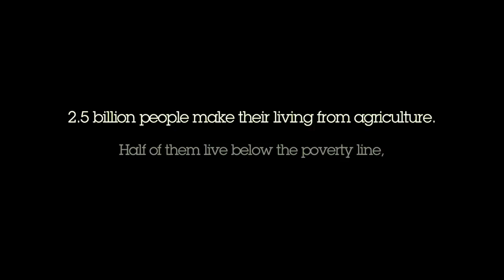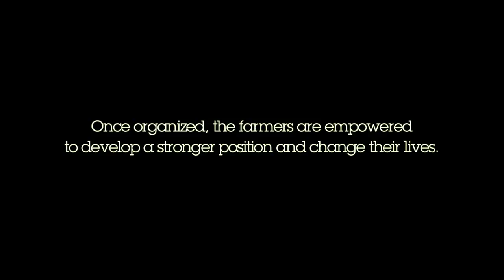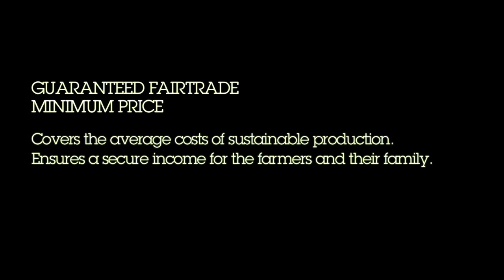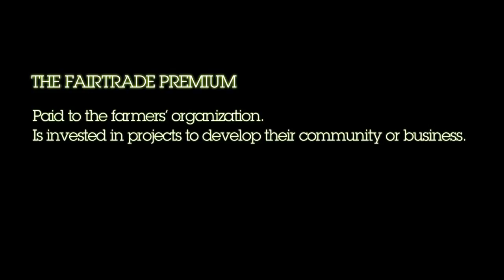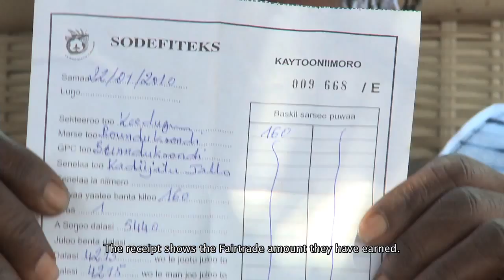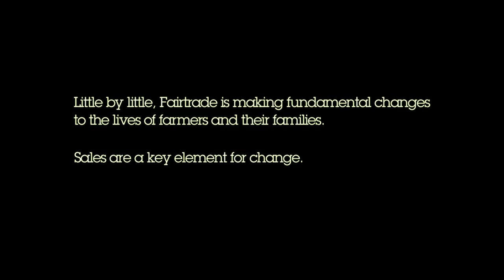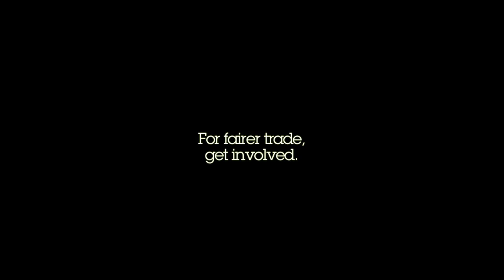On the Trail of Fairtrade Cotton - FairTrade International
Come with us on a journey to the heart of Senegal’s cotton country. Cotton is the main cash crop for the locals here and a vital source of income. As we drive by, women are hand-picking cotton on small, non-irrigated family plots. Follow along from the capital, Dakar, as we head 650 kilometres to Senegal’s cotton basin, a poor region cut off from the rest of the world. From humble beginnings, many farmers are now Fairtrade certified… and reaping the benefits.
Listen to cotton farmers talk about the concrete benefits Fairtrade has brought to their communities. But also about the challenges they are facing.
Film produced in part thanks to the support of the European Union.